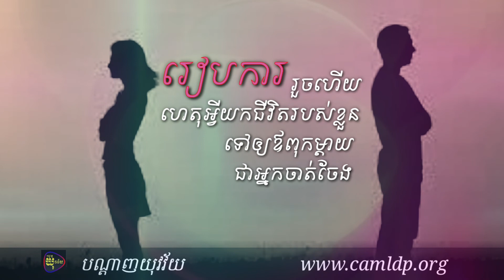រៀបការរួចហើយ ហេតុអ្វីយកជីវិតរបស់ខ្លួនទៅឲ្យឪពុកម្ដាយជាអ្នកចាត់ចែង,Khem Veasna